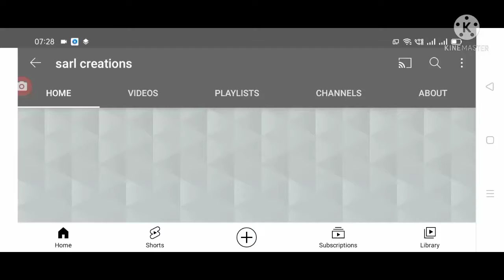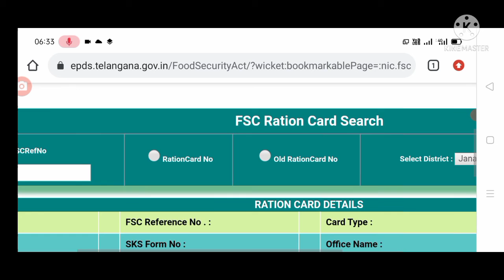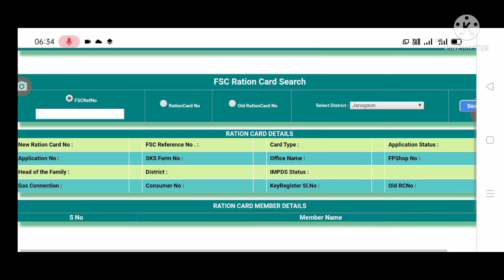ఈరోజు రేషన్ కార్డులు పంపిణీ, మీకు కార్డు రాకపోతే ఇలా చెక్ చేసుకోండి,ration card distribution.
Hello everyone today update is TS government announced that Ration cards distribution and status.@sarl creations